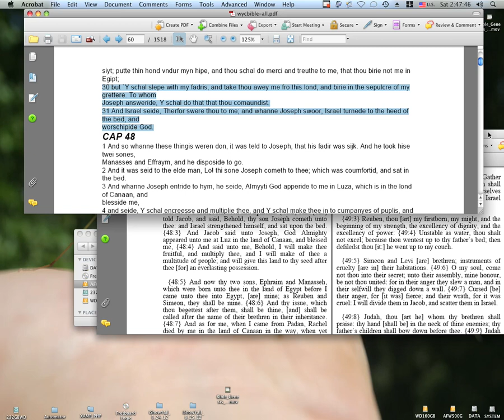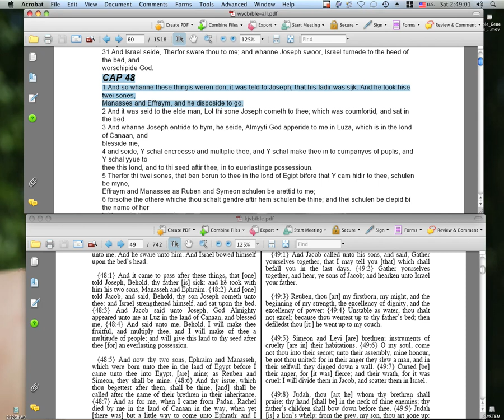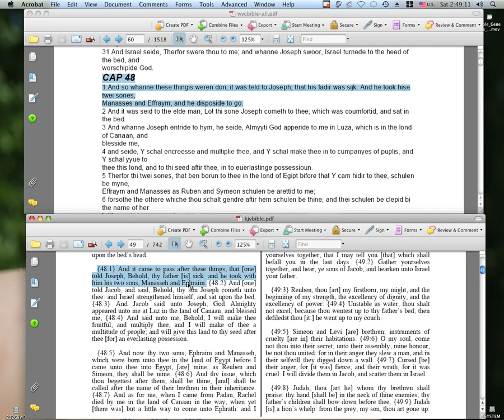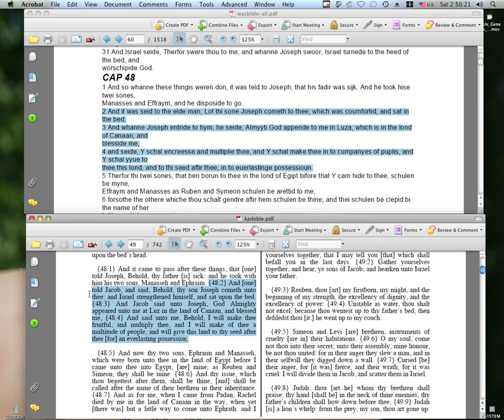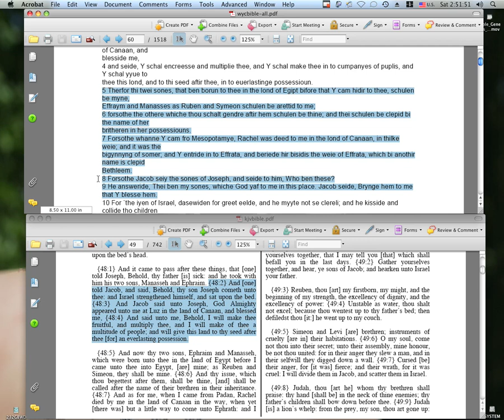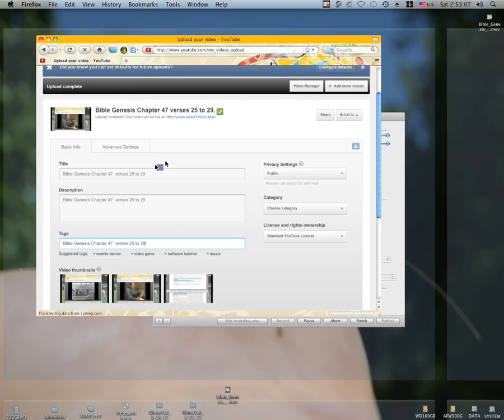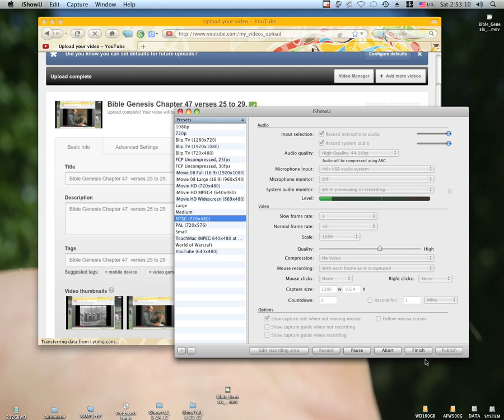John Wycliffe and King James Bible: Genesis Chapter 48, verses 1 to 9.